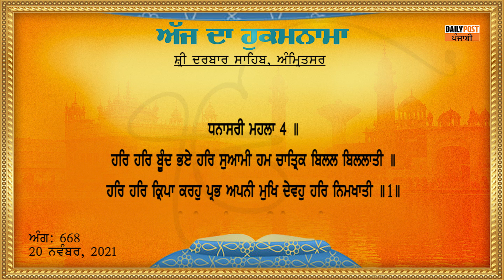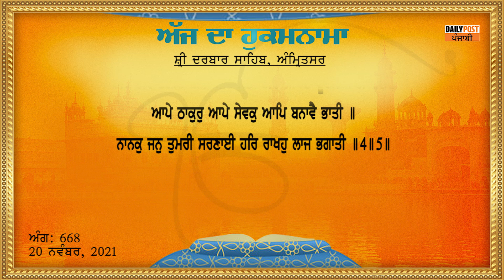Hukamnama Darbar Sahib 20-08-2021